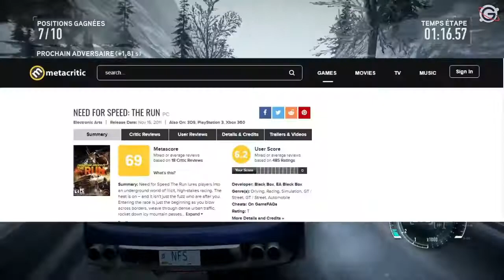Tu connais Need for Speed The Run ?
Dans ce deuxième épisode, je vous parle de NFS The Run. Un jeu qui mérite selon moi une suite ou un remake.

Je te félicite d'avoir lu la description et un dernier coup pouce en écrivant dans les commentaires ceci " The Run "

Logiciel de Montage: MovieMaker10

Infos supplémentaires:
Stockage sur le serveur : 190 Mo

3h30 en Total pour les recherches/montage...

Les tags: XwolfSay creative EA NFS #2022